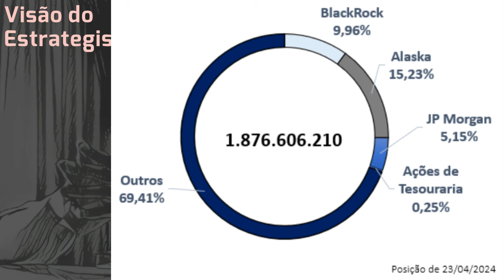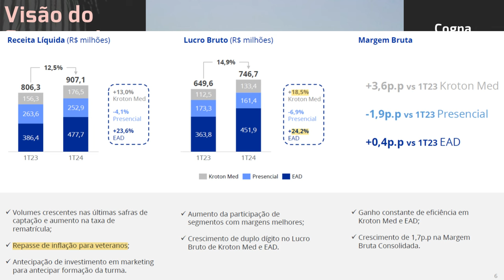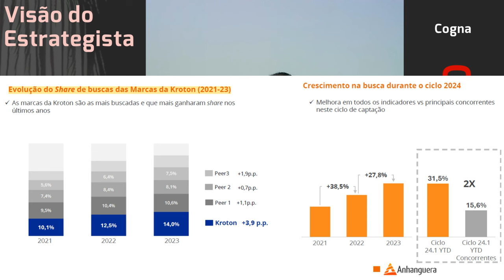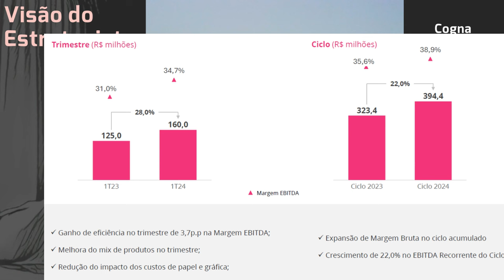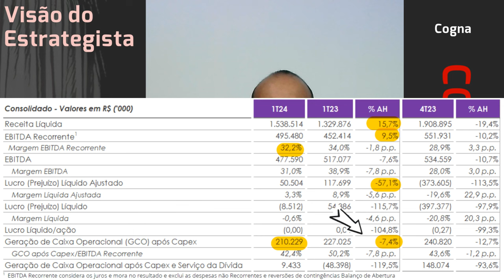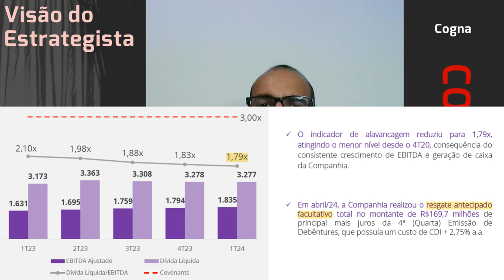11.05.2024 - Visão do Estrategista - Resultados Cogna 1T24 - COGN3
Cogna (COGN3) com lucro, posso trocar parte por Cruzeiro do Sul (CSED3)? - Live 218 (05/06/23) - Vis
O valor patrimonial vs preço da Cogna (COGN3) não preocupa? - Live 179 (05/09/22) - Visão do Estrate
Um governo que estimule o FIES auxilia a Cogna (COGN3)? - Live 172 (18/07/22) - Visão do Estrategist
Cogna (COGN3) perde atratividade com EAD e "Youtube"? - Live by Warren 033 (14/05/22) - Visão do Est
A visão positiva em Cogna (COGN3) vale para o setor? - Live 162 (09/05/22) - Visão do Estrategista
O que faria você antecipar a entrada em Cogna (COGN3)? - Live 157 (04/04/22) - Visão do Estrategista